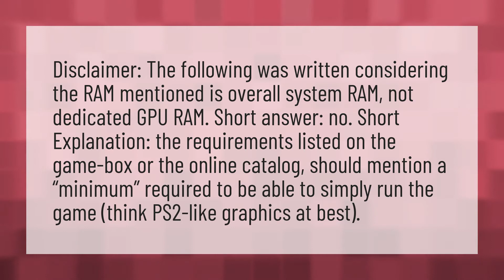Can I play GTA 5 on 2gb RAM?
4gb 8gb RAM Together • Can I play GTA 5 on 2gb RAM?